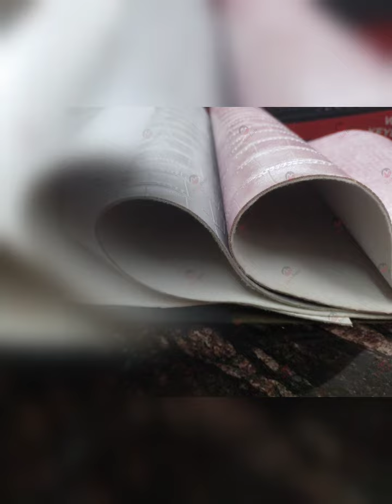Rexine Leather |PVC Rexine |Synthetic Rexine |Rexine Roll |PU Rexine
Rexine Leather |PVC Rexine |Synthetic Rexine |Rexine Roll |Leather

This is rexine leather substitute of process leather which is made of animal leather.

But This is mechanical product mixer of some of chemicals which gives royal feelings same as process leather even better than process leather.

It is used in many sectors such as Automotive, Furnishings, Footwear, Garments, Corporate Gifting, and daily routine Life Style items etc...

Such as:-
Car/Bike Seat Cover
Chair/Sofa Cover
Bed/Cushion Cover
Diary Cover
Jackets/Shirt Leather
Ladies Purse
Laptop Bags
School Bags
Gym Bags
Shoes
Slippers
Watches Belt
Belt
Gent's Purse
goggles Cover
etc.

If you need more details about rexine please comment so we can create a specific video on it

Morbon Enterprises
Ravi Chaudhary